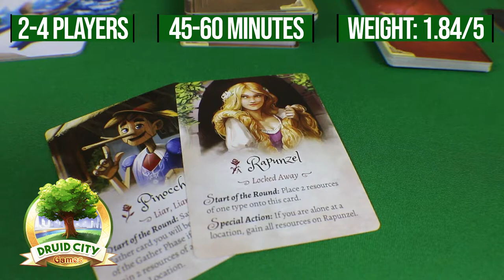Grimm Forest & Wicked Weed Brewing - Board Game & Beer Pairing - Episode 12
In the this episode of TableHops we pair up Grimm Forest with Milk & Cookies by Wicked Weed Brewing!